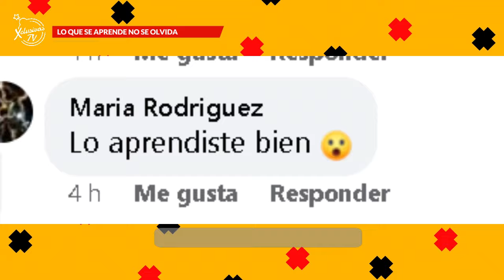GALILEA MONTIJO Y EL SECRETO DETRÁS DE SU BAILE